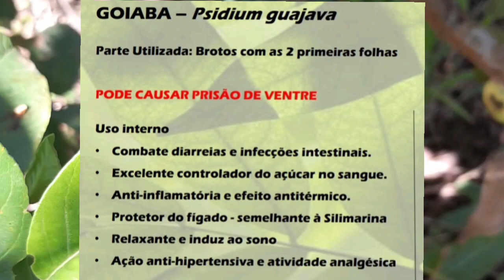7 plantas pra tratar diabetes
CEP 86240000